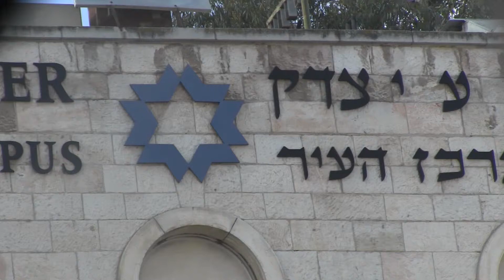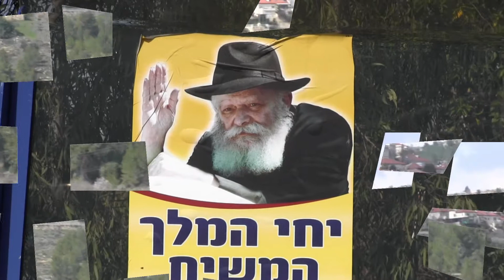Israel Teil 2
Besuch der Geburtskirche in Bethlehem, Tel Aviv: Auf dem Markt und Alt Jaffa